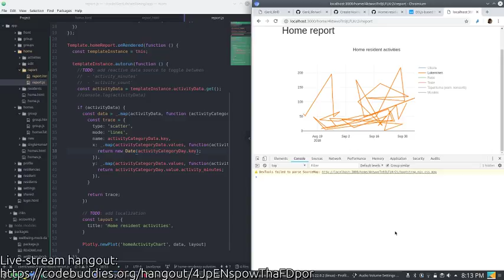Live-coding data visualizations using JavaScript and MongoDB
Currently working on a data query and visualization task for an open source project. The task is to create a historic reporting UI for wellbeing activities in an eldercare environment.